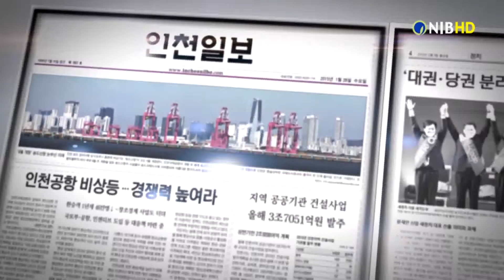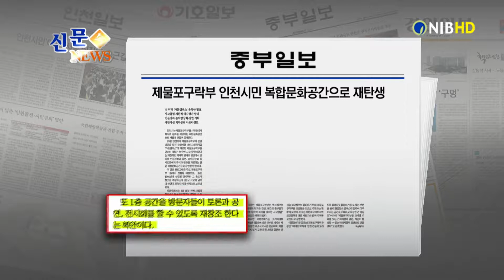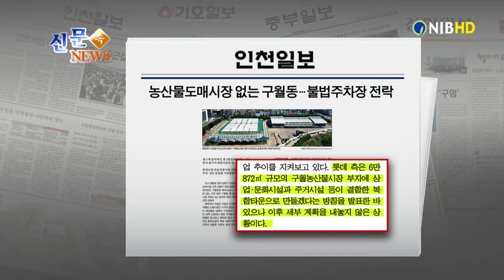[NIB 뉴스] 신문속뉴스-중부일보,인천일보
먼저 중부일보는 인천시가 제물포구락부를 시민들에게 휴식과 문화를 제공하는 복합문화공간으로 만들어 공개한다고 전했습니다. 이 소식 잠시 후에 알아봅니다.

기호일보는 중구 운서동 상인회의 관계자가 긴급재난지원금 특수가 끝나면 매출 절벽이 현실화 될까 두렵다며, 인천시에 특단의 지원책에 목말라하고 있다고 보도했습니다.

경인일보는 인천 강화군이 저출산 문제 해결과 아이 키우기 좋은 환경을 만들기 위해 강화읍 남산리에 어린이 실내 놀이터 등을 갖춘 복합커뮤니티 센터를 내년 12월까지 건립할 계획이라고 전했습니다.

인천일보는 남동구 구월동 농산물도매시장의 상인들이 빠져나가자, 방치된 자리가 불법 주차장으로 전락됐다고 보도했습니다. 이 소식도 잠시 후에 알아봅니다.

그럼 중부일보 기사 자세히 알아봅니다.
1.인천시가 제물포구락부를 시민들에게 휴식과 문화를 제공하는 복합문화공간으로 새롭게 만들어 공개한다고 전했는데요.
2.제물포구락부를 단순히 개항기 외국인 사교 클럽이었다는 제한적인 역사적 평가 공간에서 탈피해, 인문강좌와 강연 등 시민들에게 휴식과 문화를 제공하는 열린 복합문화공간으로 운영할 방침이라고 전했습니다.
3.이 같은 프로그램은 주로 제물포구락부 1층에서 진행될 예정이며,  1층 공간을 방문자들이 토론과 공연, 전시회를 할 수 있도록 재창조 할 계획이라고 신문은 전했습니다.

다음은 인천일보 기사 자세히 알아봅니다.
1.지난 3월2일 인천 남동구 남촌동 농산물도매시장 신축 건물이 문을 열면서 상인들 대부분이 구월동을 빠져나간 뒤, 그 자리는 2m 높이의 벽에 가로막혀 방치된 상태라고 보도했는데요.
2.도매시장은 누구의 발길도 닿지 않는 폐건물로 남아, 시민들이 다니지 않는 안쪽 도로에는 불법 주차된 대형 화물차들만 덩그러니 방치돼 있다고 신문은 전했습니다.
3.롯데 측은 6만872㎡ 규모의 구월농산물시장 부지에 복합타운으로 만들겠다는 방침을 발표한 바 있으나 이후 세부 계획을 내놓지 않아 향 후 전망이 불투명한 상황이라고 신문은 전했습니다.